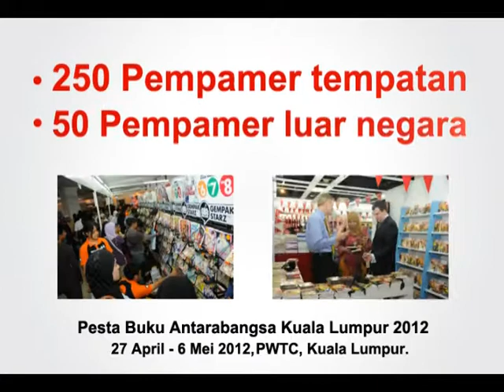KL International Book Fair 2012